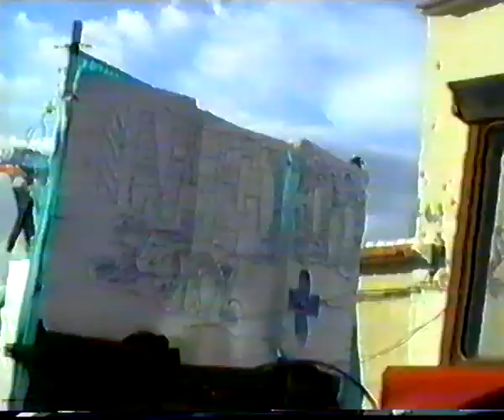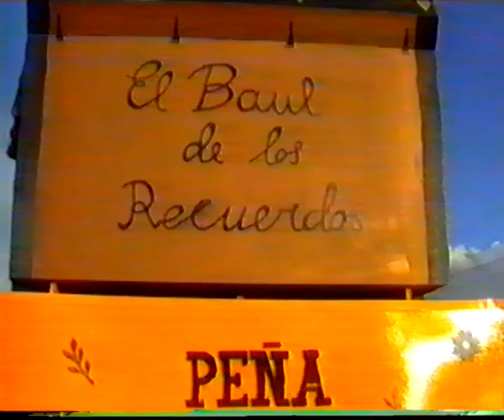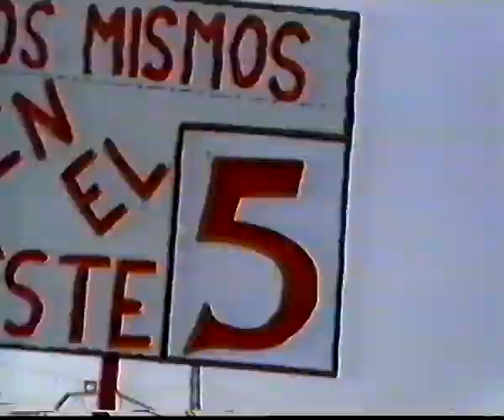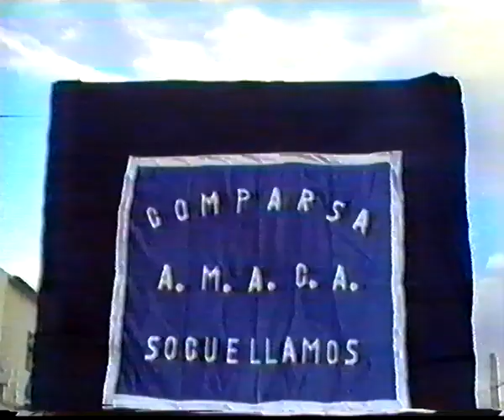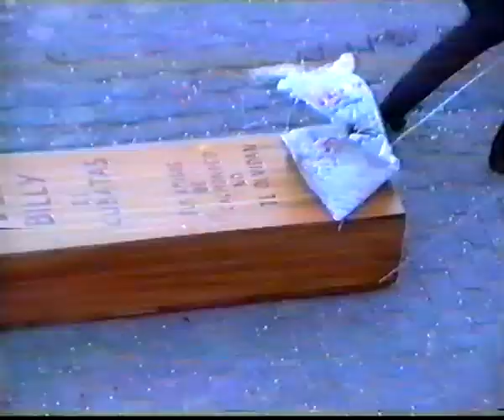SOCUELLAMOS Carnavales 1996 Parte I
CARNAVALES DE SOCUÉLLAMOS 1996 - Parte-I
Archivo: Juan Torres Molina.
Digitalizado por Estudio Fotográfico "Rubén Reales Mazuecos" de Socuéllamos para la Asociación de Historia de la Villa de Socuéllamos dentro del Proyecto de creación del fondo audiovisual histórico de Socuéllamos.
SOCUÉLLAMOS, febrero de 2023.